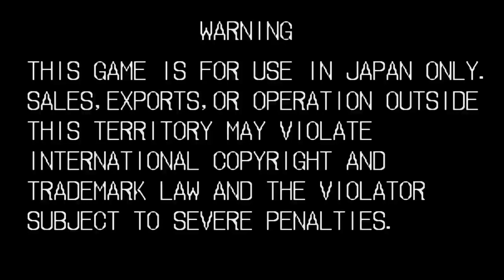SHOOCK TROOPERS LONGPLAY ARCADE 60FPS